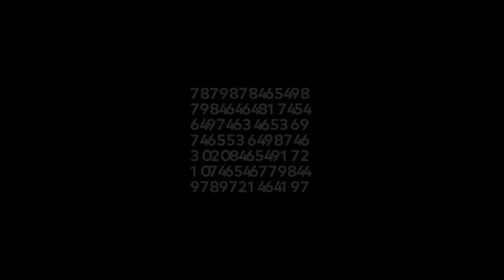Christopher Bradford - Coople: Cloud & Data Excellence event in Zurich invitation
Coople’s CTO Christopher Bradford will be speaking at Cloud & Data Excellence in Zurich on the 1st of April – and he wants you to join us!

He’ll be sharing his experiences on going Serverless, what the biggest challenges are and why you should ultimately go Serverless as well!

This will be part of a series of talks on the day, with speakers from PGS Software, Coople and AWS. It’s free to attend, so be sure to register